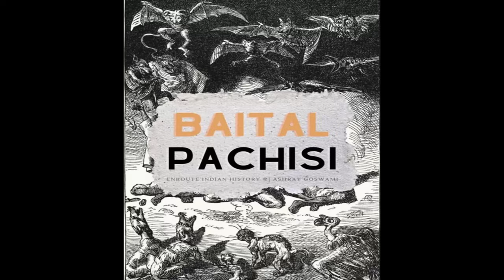Vetala The MYSTERIOUS Creature of Hindu Mythology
Dive into the chilling world of Vetala mythology in this captivating video that unveils secrets you never knew existed! Explore the fascinating tales of these eerie spirits that haunt cemeteries and possess the bodies of the deceased. Discover how Vetalas feature prominently in ancient Indian folklore, their connection to the supernatural, and the moral lessons woven into their stories.

Join us as we unravel the mysteries surrounding these enigmatic beings, from their origins in the ancient texts to their influence on modern storytelling. Learn about the spine-tingling encounters and ghostly narratives that have enthralled audiences for centuries. Perfect for mythology enthusiasts, horror fans, and those curious about the darker side of folklore, this video promises to be both informative and thrilling!